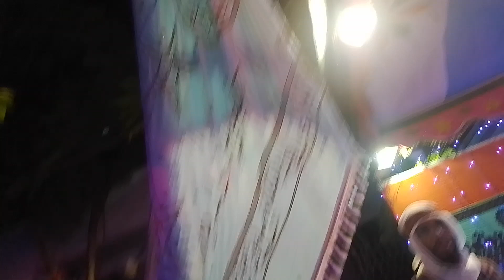৭ই মহররম ২০২৪ ইমামগাহ সালামি পাইক গুরুপ । Khalishpur Moharam 2024 । খালিশপুর মহররম ২০২৪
৭ই মহররম ২০২৪ ইমামগাহ সালামি পাইক গুরুপ । Khalishpur Moharam 2024 । খালিশপুর মহররম ২০২৪

খুলনায় পবিত্র আশুরা উপলক্ষে তাজিয়া মিছিল ও লাঠি খেলা | মহররম আখড়া খেলা | ১০ই মহরম আশুরা ২০২৩ | Mohorom 2023
Muharram Akhada khela || মহররম আখড়া খেলা || Asura || ১০ই মহরম আশুরা || New Video 2023
পবিত্র আশুরা কে ঘিরে লাঠি খেলা | মহররম আখড়া খেলা | ১০ই মহরম আশুরা | New Video 2023
পবিত্র আশুরা কে ঘিরে লাঠি খেলা | মহররম আখড়া খেলা | ১০ই মহরম আশুরা | New Video 2022 | Khalishpur Khulna Bangladesh.